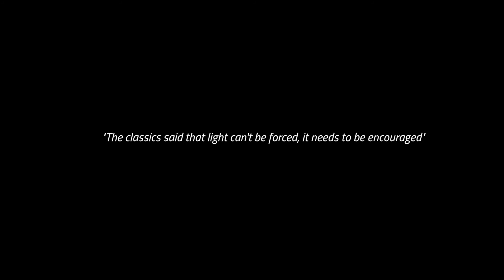LIVING CERAMICS | Balance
Living Ceramics is proud to announce the new collaboration with Victor Carrasco. The game of lights inspires latest collection that completes our signature surfaces. Emphasize the relation between light and ceramics.

Source: Living Ceramics